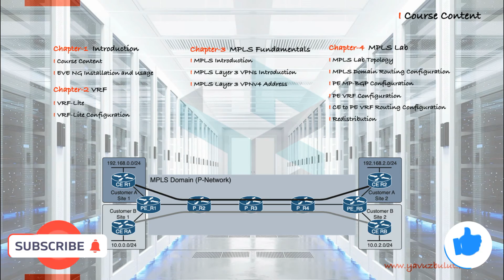MPLS Fundamentals Course Content